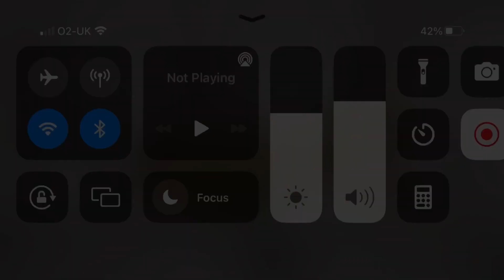The war part 6